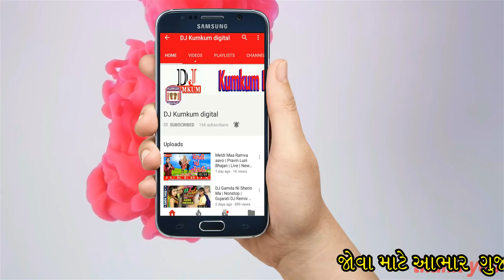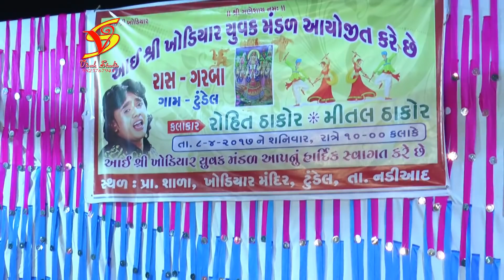Rohit Thakor Garba Program Live Full Video SongS 2018